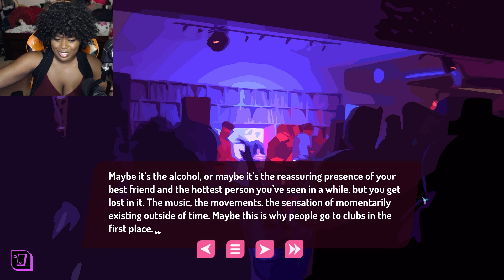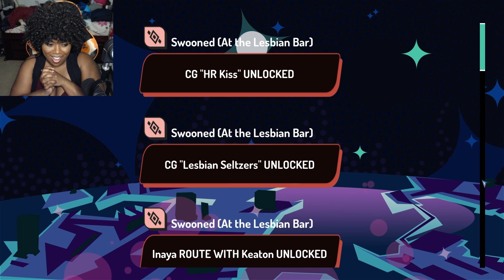Another Spicy Night?! | ValiDate [Part 9]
Welcome to my let's play of ValiDate! Veritable Joy Studios reached out to me and really wanted me to play their game! I'm super excited to see what this entails~

So this was really interesting to see Inayas point of view from our encounter with Emhari at the club. I'm honestly surprised how different this outcome was. I'm wondering now if I do the route with Emhari's point of view correctly, if I would get this same outcome. We also got to see 2 new characters and I'm excited to see what they're all about!

Hope you enjoy this let's play of ValiDate!